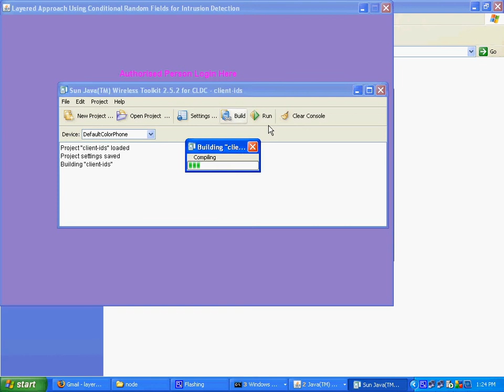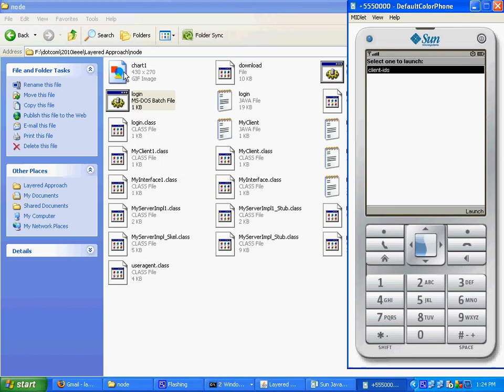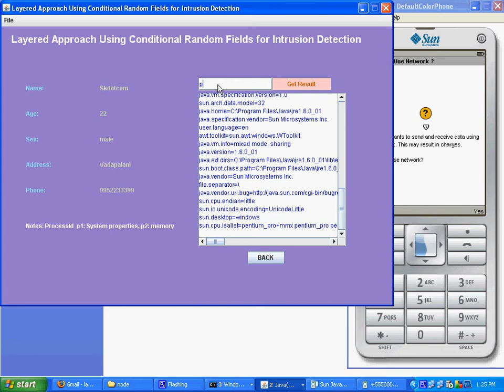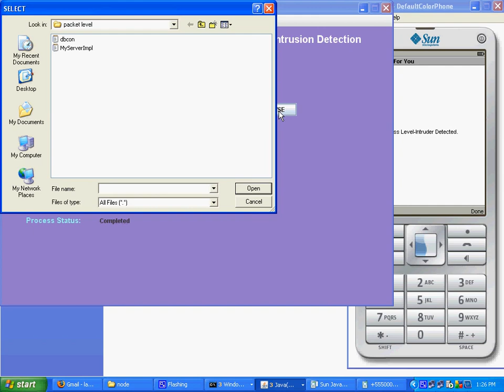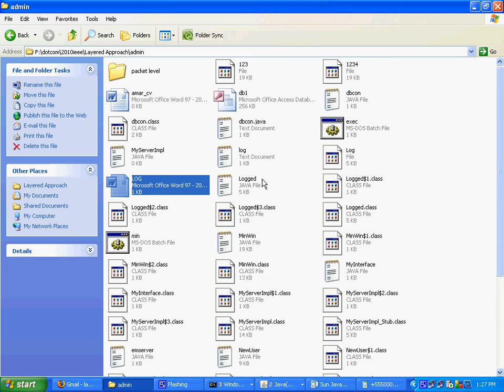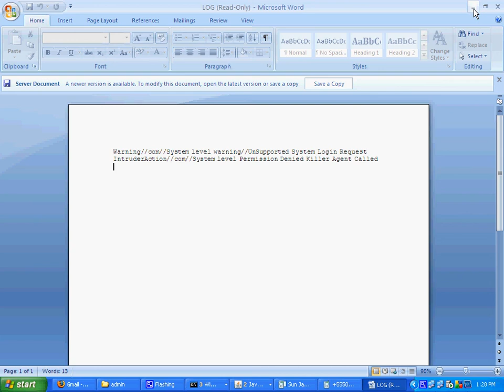Layered Approach Using Conditional Random Fields for Intrusion Detection